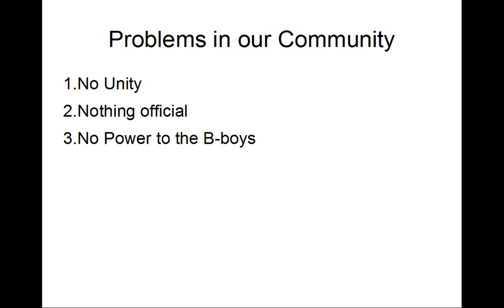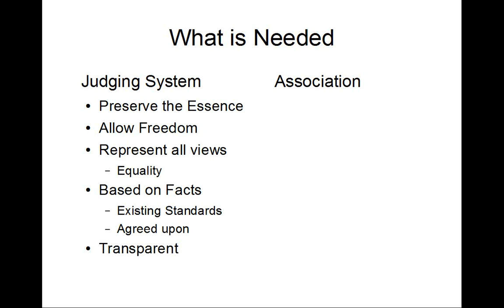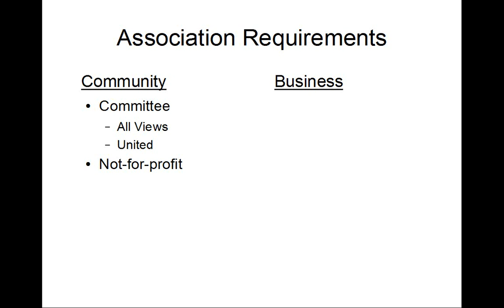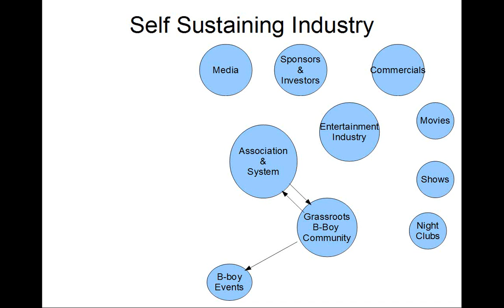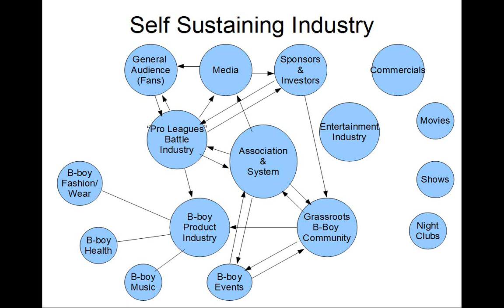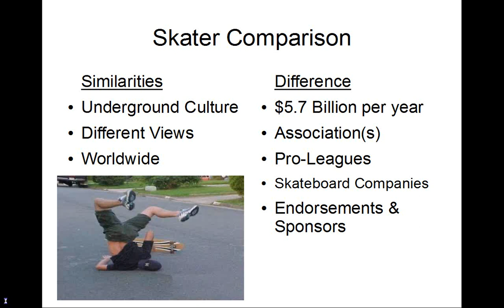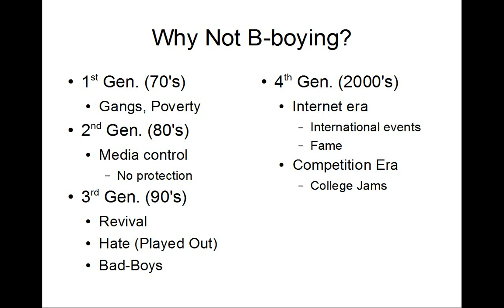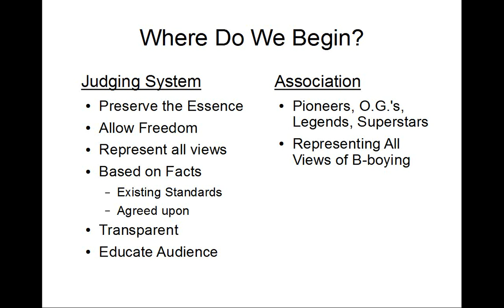How to Build a better and bigger, Bboy Future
In this video, I am discussing in detail how bboying could become a self sustained industry, starting from the grassroots community.
I speak about the problems in the bboy community which are holding back the growth, as well as what steps and measures need to be taken to ensure that the same thing that happened in the 80's, wont happen again. I also explain why it couldn't have happened before, and why now is the time that things can begin to grow.

For more information on this detailed plan, and how there is a movement to execute it, please check out the facebook page ending with /r16korea